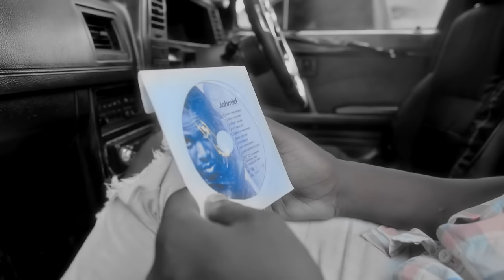ITSJAHMIEL - TRUE COLOURS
Music video for TRUE COLOURS performed by ITSJAHMIEL.